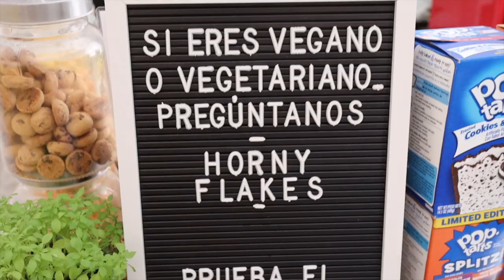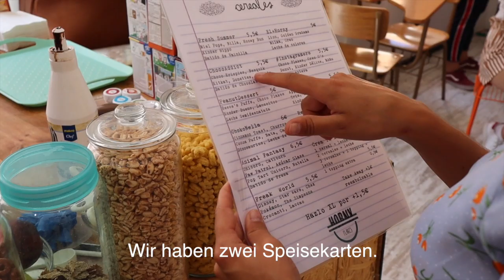Horny Flakes | Das Inselradio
Viel Spaß beim Anschauen!

Manche Links in der Videobeschreibung können Afilliate-Links sein. Wenn ihr über die Links etwas kauft, bekommen wir eine kleine Provision, ohne dass sich der Preis für euch ändert. Danke für den netten Support! Euer Inselradio Team